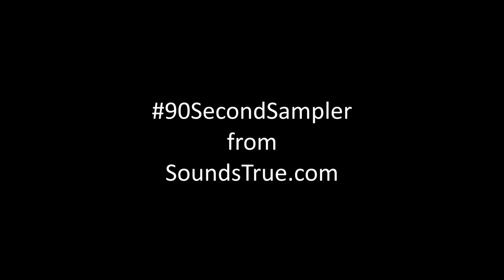Elixir - Songs of The Radiance Sutras (90-Second Sampler)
90 second samples of ALL tracks on the album
By Dave Stringer, Donna De Lory, Joni Allen

“Immerse yourself in the rapture of music. You know what you love: go there.” —The Radiance Sutras
Inspired by Lorin Roche’s beloved book The Radiance Sutras, Dave Stringer, Donna De Lory, and Joni Allen present Elixir—ten contemporary songs that invite us into the ecstasies of the Vijñana Bhairava Tantra, one of the most iconoclastic texts of yoga philosophy. From stimulating bhangra grooves to country anthems and sultry ballads, these are songs to be danced with and meditated upon. “Raise your glass, close your eyes, and toast the universe,” with Elixir.

1. Roar
2. Dancing Ground
3. Go There
4. Are You Here?
5. Skin
6. Who Am I?
7. Flooded with Joy
8. So Good
9. That Kiss
10. Wildly Devoted

Contents 1 CD (57 minutes)
Date Published March 01, 2015
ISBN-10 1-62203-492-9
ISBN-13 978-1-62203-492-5